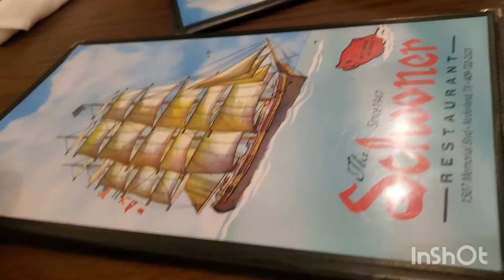Filipina Living Simply in America Lunch date with bestie at Schooner